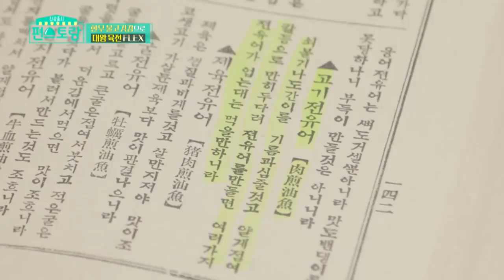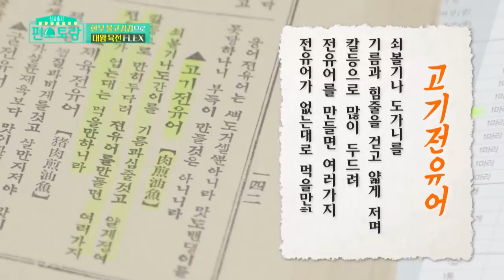This is making me crazy (Stars' Top Recipe at Fun-Staurant) | KBS WORLD TV 210921